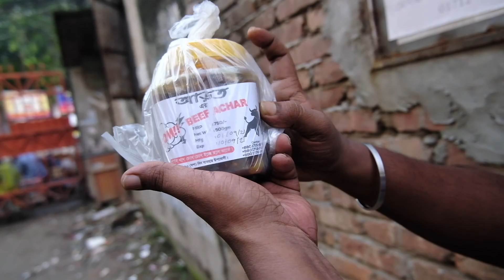beef achar || আড়তের বিফ আচার !